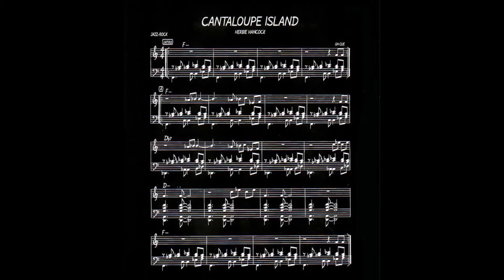Cantaloupe Island - Herbie Hancock (Guitar) AFJ95 - G&L ASAT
"Cantaloupe Island" is a jazz standard composed by Herbie Hancock and recorded for his 1964 album Empyrean Isles during his early years as one of the members of Miles Davis' 1960s quintet. The musicians for the original 1964 recording were: Hancock (piano), Freddie Hubbard (cornet), Ron Carter (bass) and Tony Williams (drums).